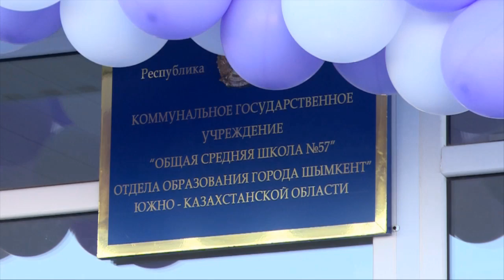В "Бозарыке" открыли новую школу